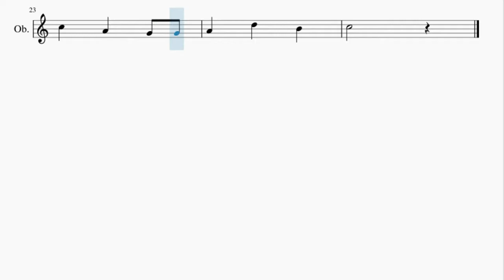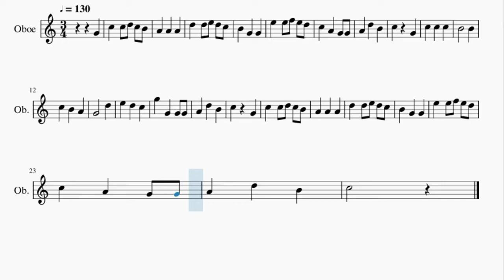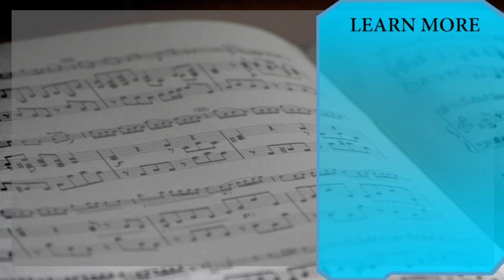Oboe Sheet Music: How to play We Wish You a Merry Christmas by Arthur Warrell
Here is a sheet music/tab video on the song We Wish You a Merry Christmas by Arthur Warrell on the oboe. A oboe sheet music arrangement which is transposed to notes that are easily played by oboe, for the song We Wish You a Merry Christmas by Arthur Warrell.

EasyMusicLesson2 teaches you to play the your favorite instrument, through well-arranged sheet music so that you too can learn how to play We Wish You a Merry Christmas by Arthur Warrell on the oboe as fast as you can. A oboe sheet music with backing tracks to help your play the song better.

Chords of Oboe arrangement:
C Maj   F Maj   D Maj   G Maj   E Maj   A Min   F Maj   G Maj
C Maj   C Maj   G Maj   F Maj   C Maj   C Maj   A Min   F Maj
G Maj   C Maj   C Maj   F Maj   D Maj   G Maj   E Maj   A Min

Melody notes of Oboe:
G4 C5 C5 D5 C5 B4
C5 G4
C5 C5 C5
B4   B4
C5 B4 A4
G4   D5
C5 G4
C5